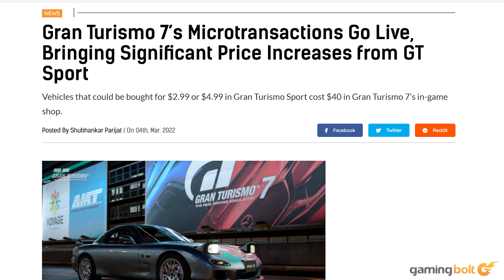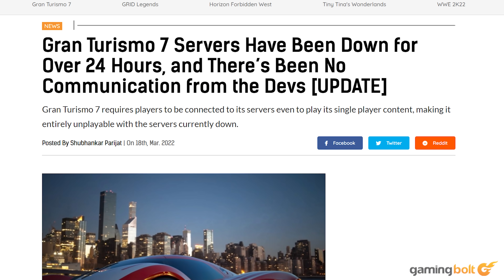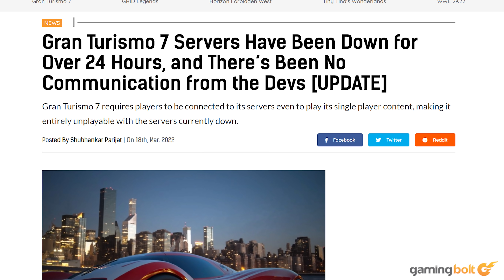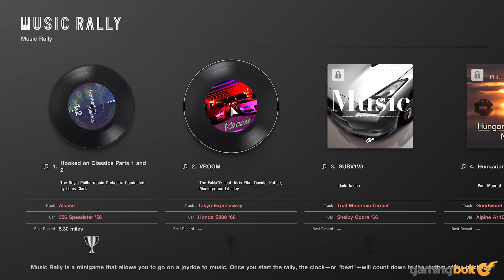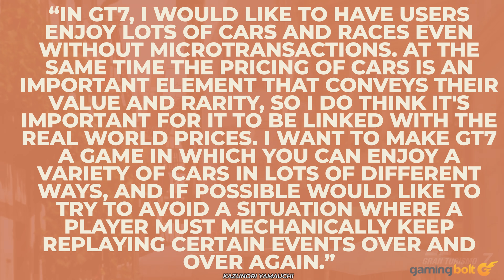What Is Going On With Gran Turismo 7?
Nevertheless, it can still recover from this misstep. GT7 is a great racing simulator and overall, a very excellent game at the end of the day. Players wanting more content is always a given. Certain features being lackluster will always be an issue among the more hardcore fan base. Bugs will never die – even as old ones are eradicated, new ones will surface in subsequent updates as patch 1.07 and the 32 hour server maintenance have proven.

If there's one thing that Polyphony Digital has showcased with games like Gran Turismo Sport, it's that it can support a title for the long haul and make it much better than its launch version. The same will likely happen with Gran Turismo 7, even if so much of this could have been avoided right off the bat. In the meantime, it needs to work on regaining some of that goodwill that it may have lost in the past few days or so.